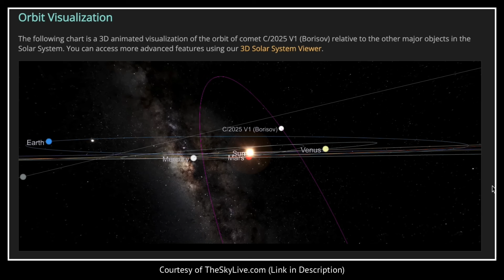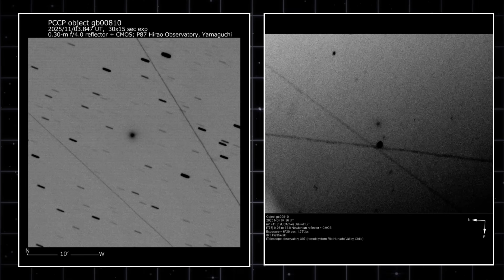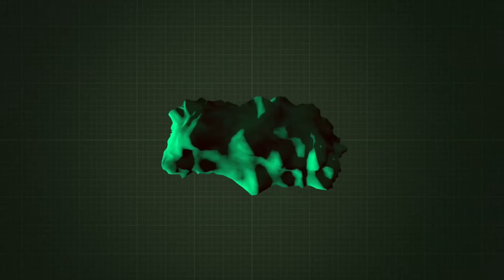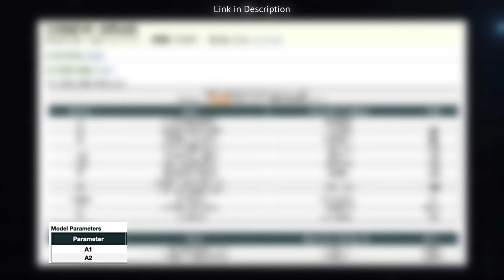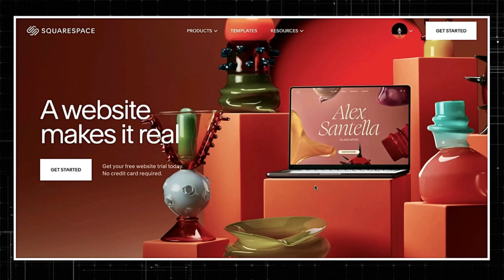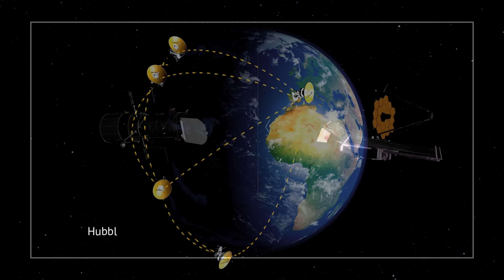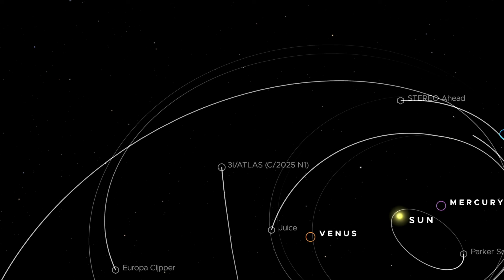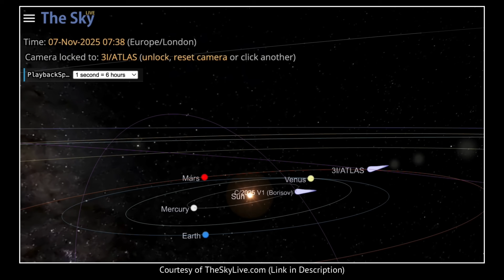3I/ATLAS Has Got Company: C/2025 V1 Borisov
Designated C/2025 V1 (Borisov), it was discovered a few days ago by Gennadiy Borisov, the same astronomer who found 2I/Borisov, the second confirmed interstellar object ever observed. As of today, the object is classified as a long-period comet, not interstellar.
Its preliminary orbit, published by the Minor Planet Center, shows an eccentricity slightly below meaning it’s bound to the Sun on a stretched, likely Oort-Cloud-origin orbit.